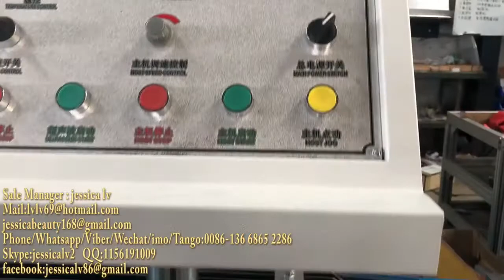hair hat / Non-woven strip bouffant cap/shower hat production line